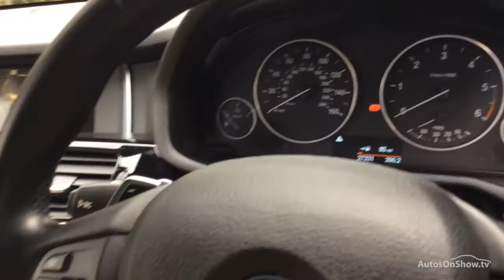BMW X4 XDRIVE20D M SPORT XDRIVE20D M SPORT BLACK 2014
2014 BMW X4 XDRIVE20D M SPORT XDRIVE20D M SPORT COUPE DIESEL, in BLACK